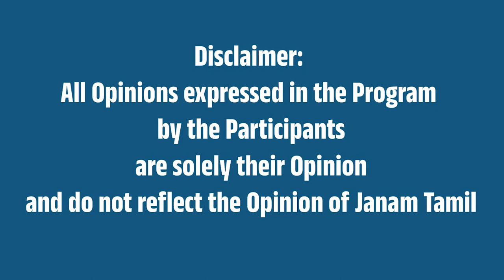சக்ர ஸ்னானம் செய்வது ஏன்? | Tirupati | ஜனம் தமிழ்